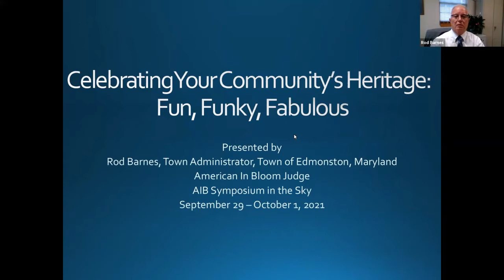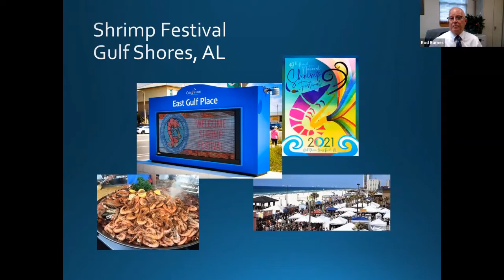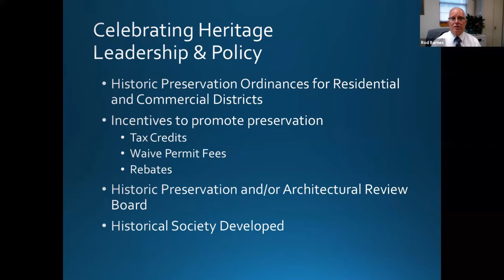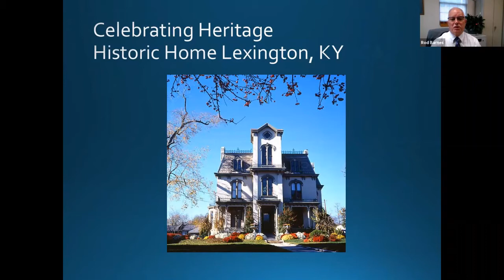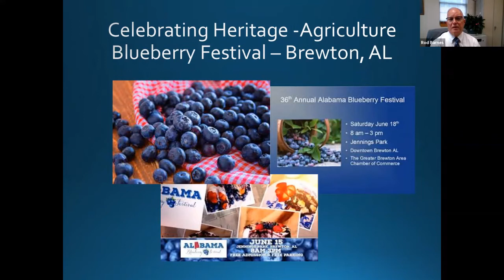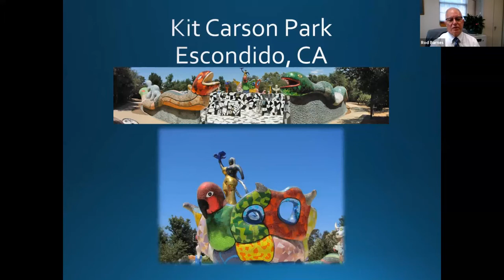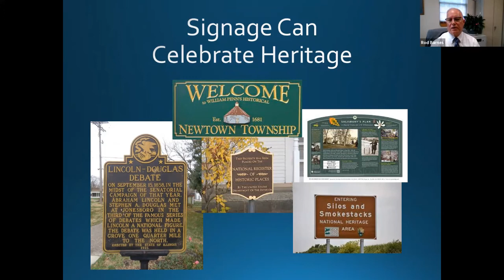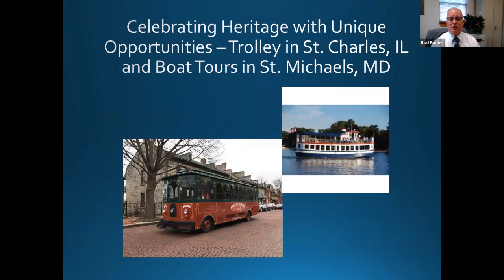Celebrating Heritage - Fun, Funky, Fabulous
Every community can celebrate its heritage – historical, cultural, natural, agricultural, industrial. In this session you’ll learn why preserving and protecting your community’s heritage is so important. From fun festivals to somber memorials, from educational exhibits to funky fun, your community’s heritage is worth identifying and celebrating.